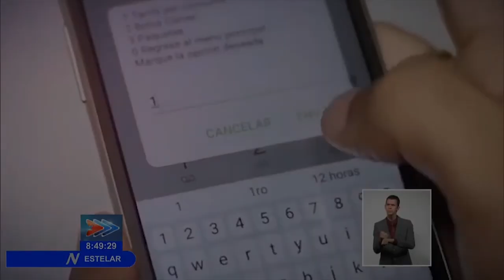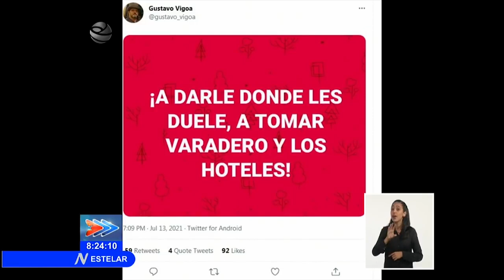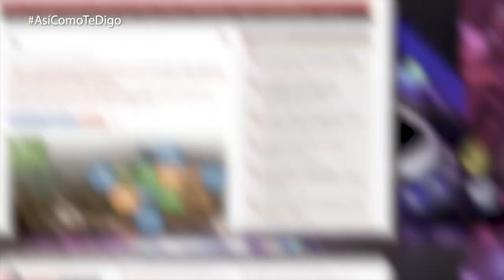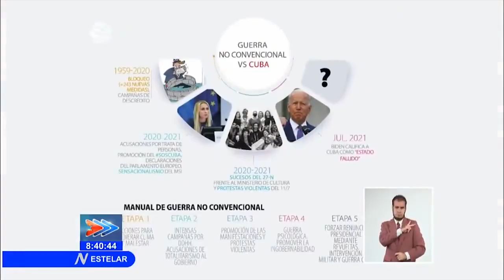Internet, vacunas y remesas a Cuba: EEUU promete lo que prohíbe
(+Italiano/Français/ Deutsch/Portugues/Inglés)

Internet, vaccini e rimesse a Cuba: gli USA promettono ciò che proibiscono
Internet, vacunas y envíos de fondos a Cuba: les USA promettent ce qu'ils interdisent
Internet, Impfstoffe und Überweisungen aus dem Ausland: Die USA versprechen, was sie verbieten
Internet, vacinas e remessas a Cuba: os EUA prometem aquilo que proíbem
Internet, vaccines and remittances in Cuba: the US promises what it prohibits

Un titular que refleja la desvergüenza sin límites con que actúa contra Cuba el gobierno de EEUU y la pleitesía que le rinde la prensa internacional: “Joe Biden (…) podría enviar vacunas y busca restablecer internet” en Cuba.